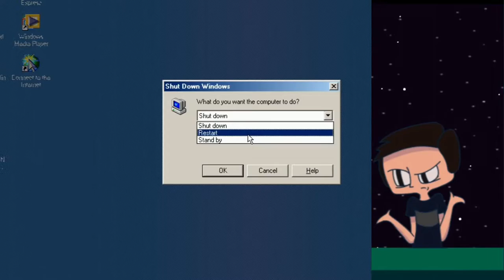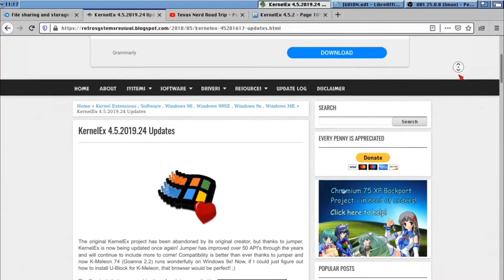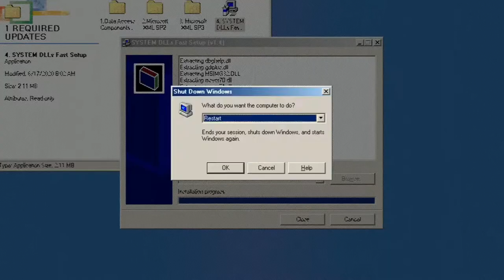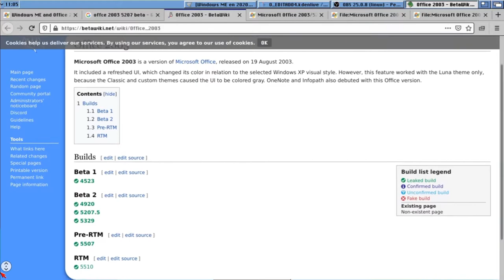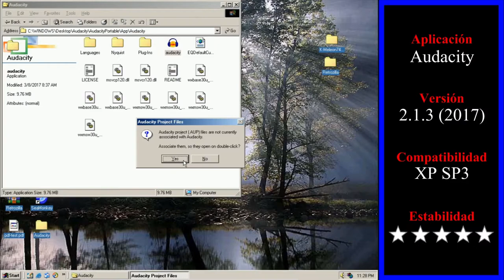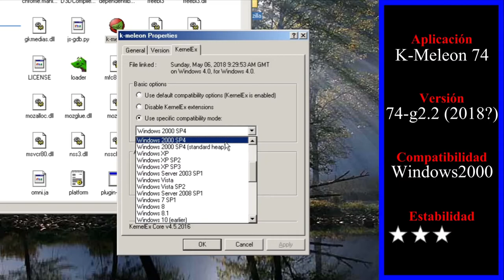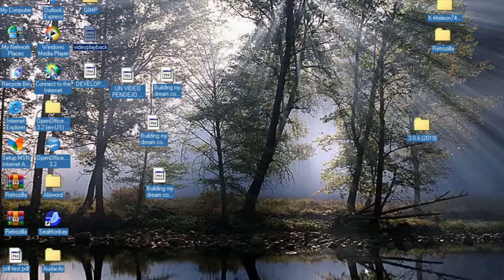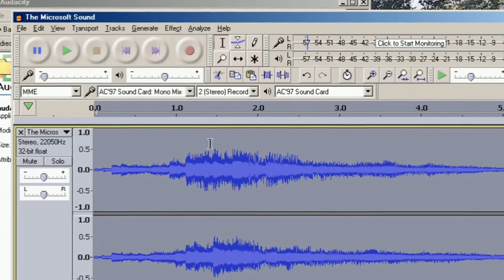Windows Me en 2020. Está Obsoleto?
Windows Me ha envejecido mucho. Pero, todavía se le puede dar una segunda oportunidad. Descúbrelo aquí...

Si te gustan los sistemas operativos antiguos como a mí, te sugiero que vallas al blog de Retro System Revival, ahí podrás encontrar toda clase de actualizaciones, utilidades y extensiones para tu Windows viejo:

Timestamps:
0:00 Intro (presiona tecla derecha para saltar)
0:07 Introducción
2:06 Que es KernelEx?
3:45 Instalando todo lo necesario
5:23 Probando programas modernos
14:10 Minecraft en Windows 98
14:57 Problemas con Windows Me
17:07 Conclusión
18:14 Se acabó, ya puedes irte